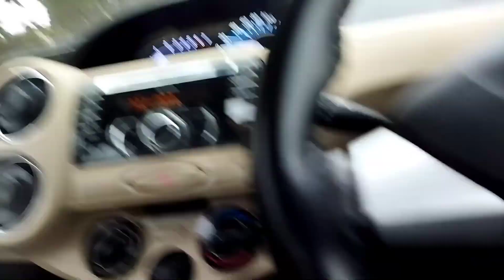ajj guys meine car chalaye😁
it is our channel.